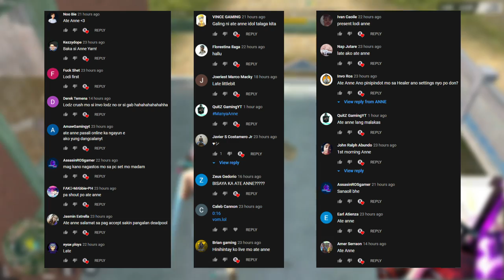BAGONG PAKULO NANAMAN NG CHEATER SA ROS! (Rules of Survival)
PC SPECS:
Kraken Z73
6pcs Corsair HD120
JBL Quantum One Usb Wired